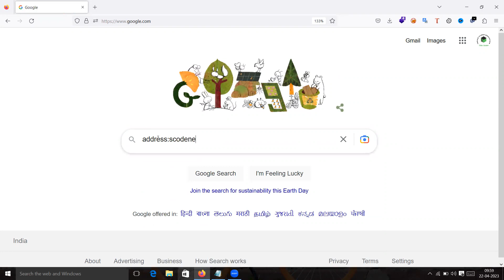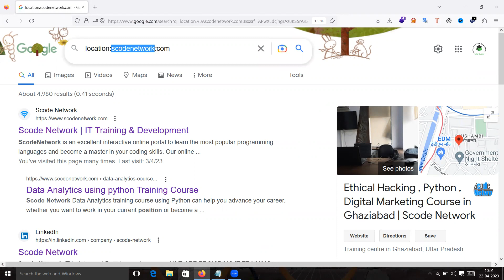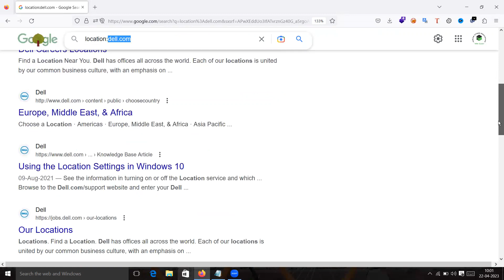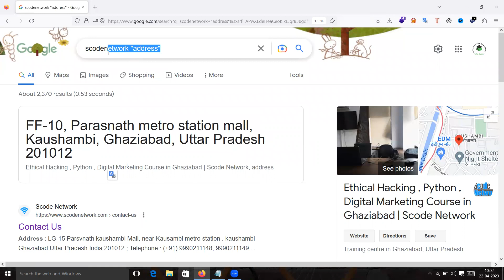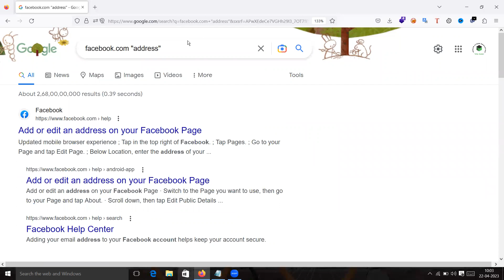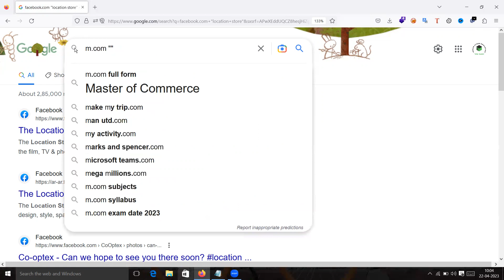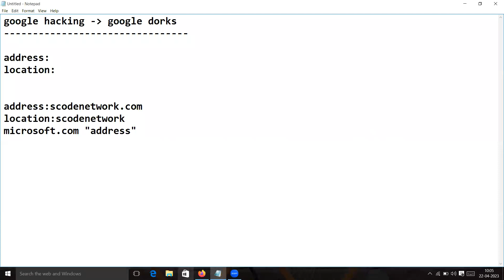google hacking address operator | google dorks | ethical hacking course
The "address operator" in Google search is a search operator that allows you to find web pages that contain a specific word or phrase in the URL or web address.

To use the address operator, simply type "inurl:" followed by the word or phrase you want to search for in the URL. For example, if you want to find web pages that contain the word "technology" in the URL, you would type "inurl:technology" in the Google search bar.

Here's an example search query using the address operator: "inurl:technology news" would return web pages that contain the word "technology" in the URL and the word "news" somewhere on the page.

Scode network - Best ethical hacking institute in india.

for training:
Scode Network Institute